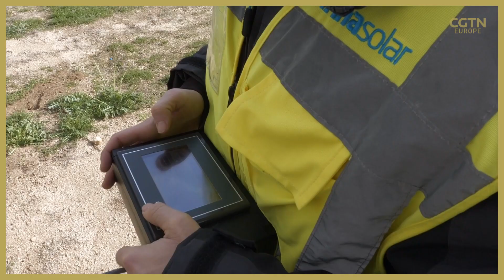Spain turns to solar power to solve its energy crisis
“Everything points to the same conclusion, that solar energy is our future” - Miguel Sanchez, Spain’s Trina Solar's European Operations Manager, tells CGTN Europe 🇪🇸

☀️Changes in technology have meant that solar panels are now lighter and much more efficient than the models from just a decade ago. That means more electricity is produced at a cheaper cost and with zero emissions.